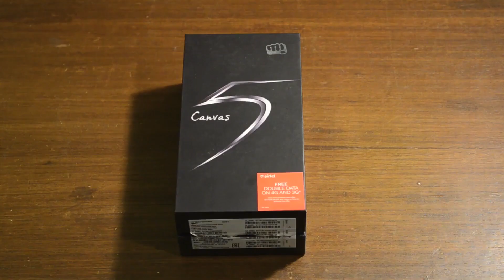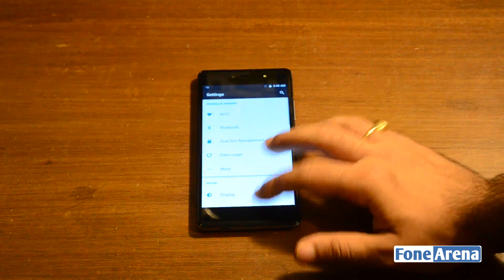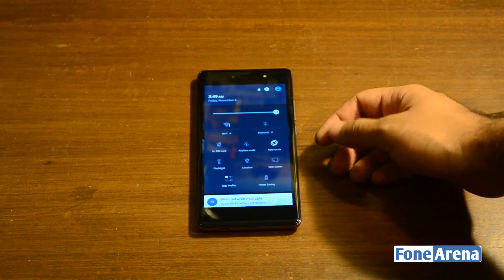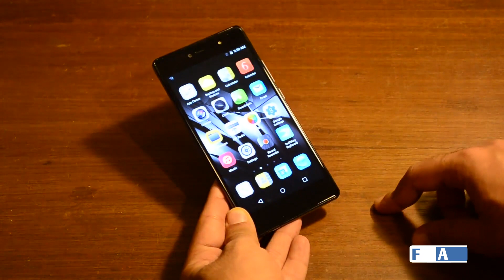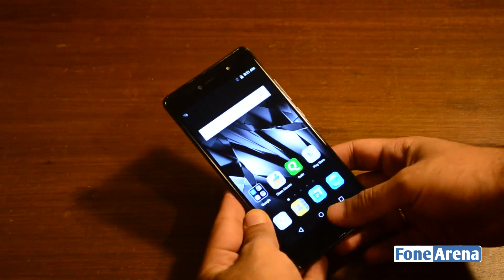Micromax Canvas 5 Unboxing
Micromax Canvas 5 Unboxing by FoneArena. unboxes the Micromax Canvas 5. The Micromax Canvas 5 is powered by a 1.3GHz 64-bit Octa-Core MediaTek MT6753 processor with Mali-T720 GPU and runs on Android 5.1 (Lollipop).